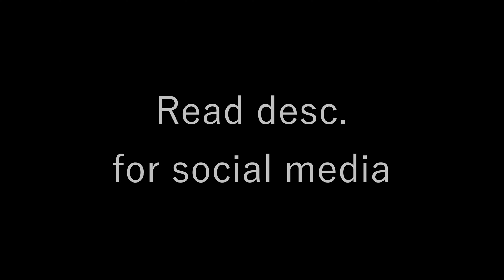lights down low - MAX ft. gnash (Acoustic Cover) by Ant Saunders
ya know I had to rep the eagles bc WE GOING TO THE SUPER BOWL

sorry for the hiccups.. I kinda rushed myself